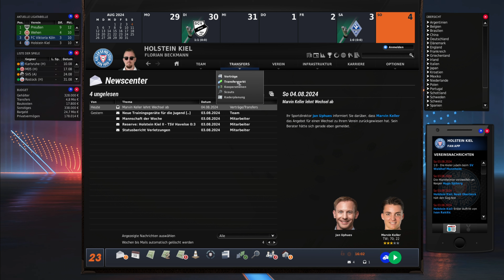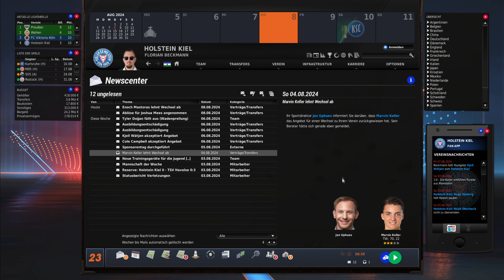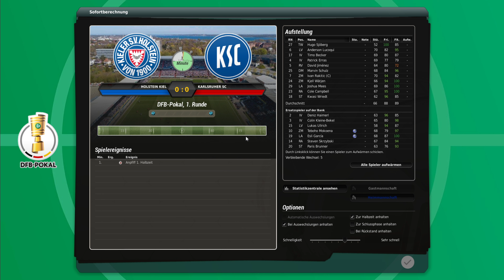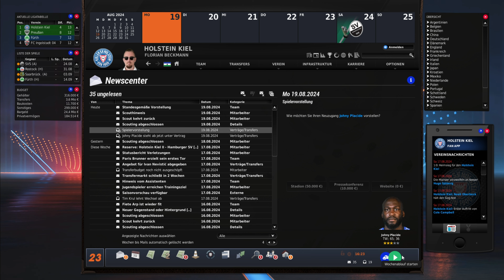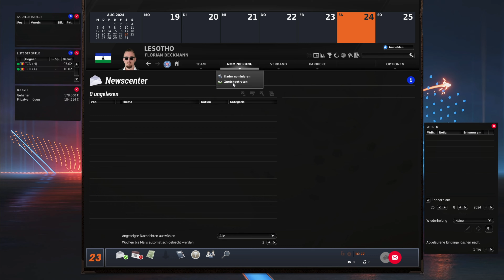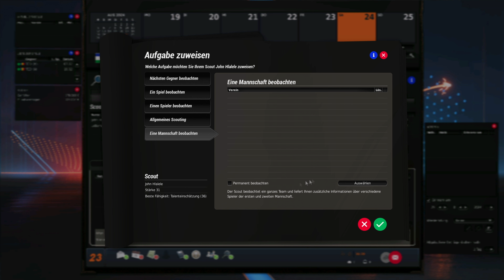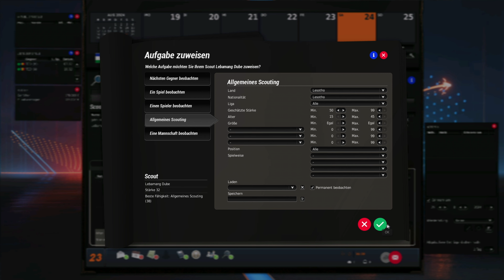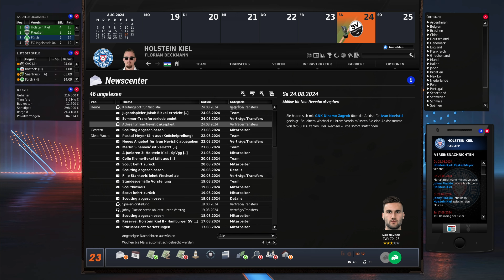Angebot Einer Nationalmannschaft? #23 The Journey EA FM 23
Unsere Reise Beginnt!
Als Trainer Neuling wollen wir eine Große Sammlung an Erfolgen und Titeln Sammeln!